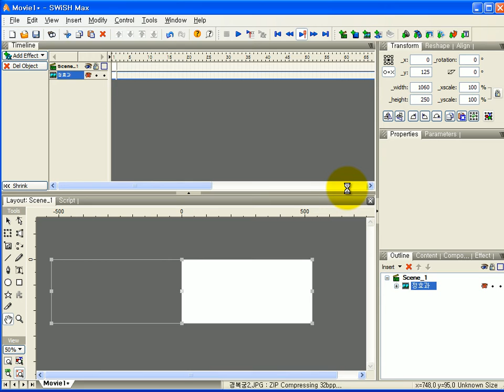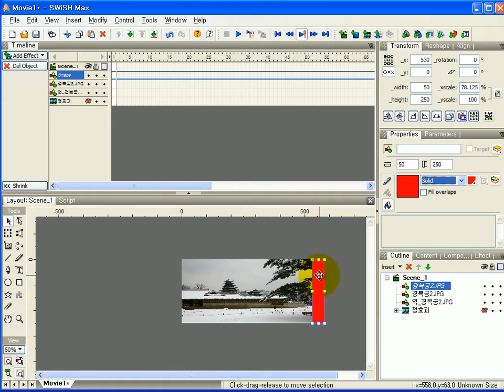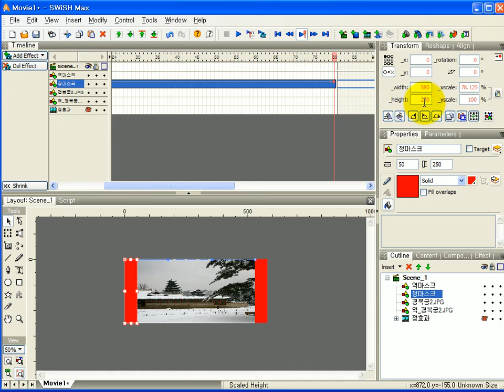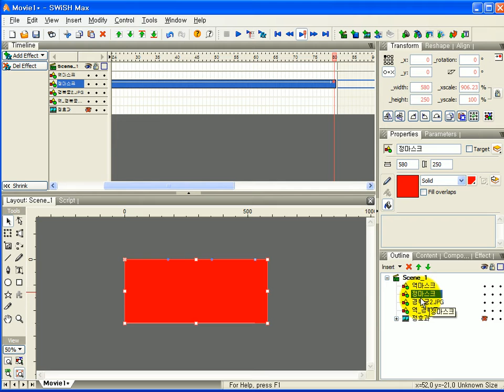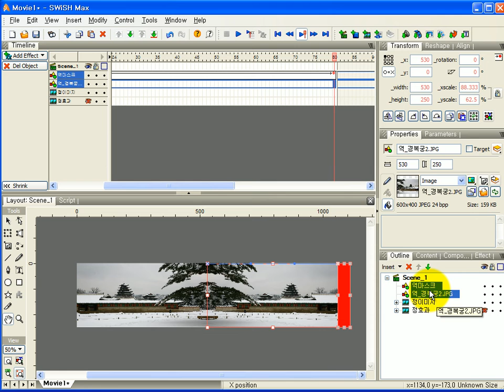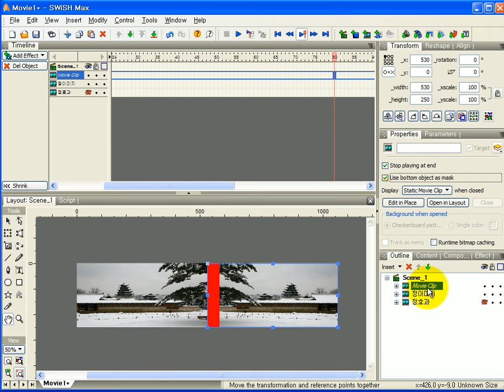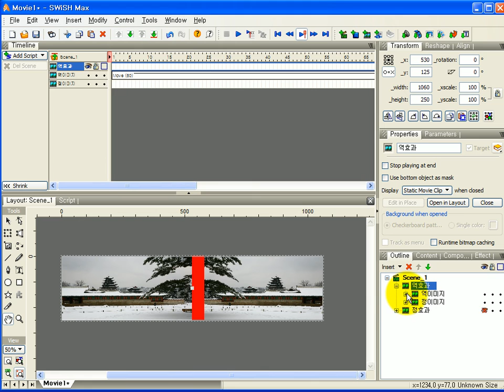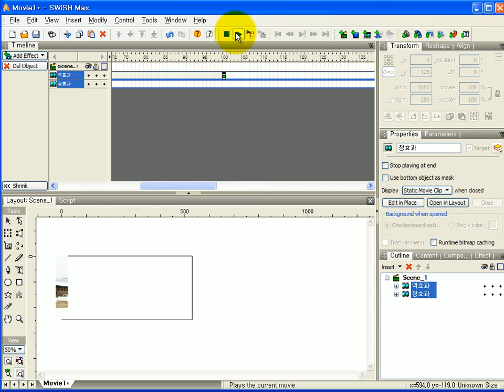해피컴 - 컴퓨터강좌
스위시4강좌